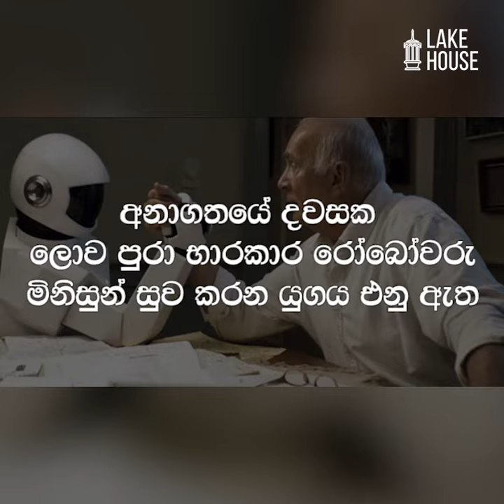ලොව කළඹන භාරකාර රොබෝවරු